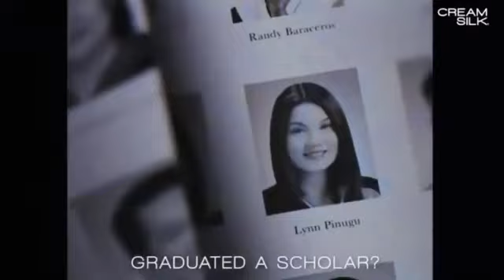WOW! {Cream Silk} Featured Catriona Gray And Pia Wurtzbach TEASER!!!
❤ !!!❤EENNJJOOYY❤!!! ❤